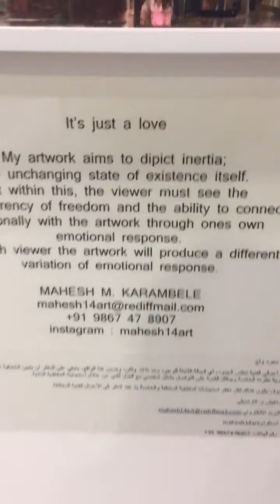World Art Dubai || Artworks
Paintings